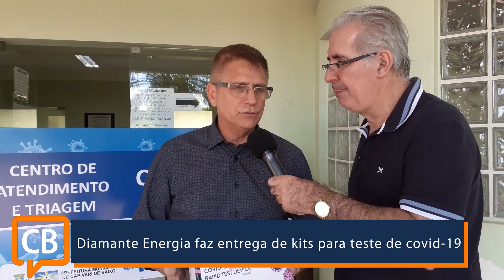Diamante Energia faz entrega de kits para teste de covid-19 em Capivari de Baixo.